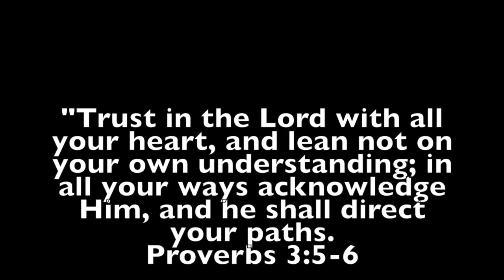Whats in My Mouth Challenge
Close to 15 minutes of riveting action about how we feed each other things and try to figure out what it is